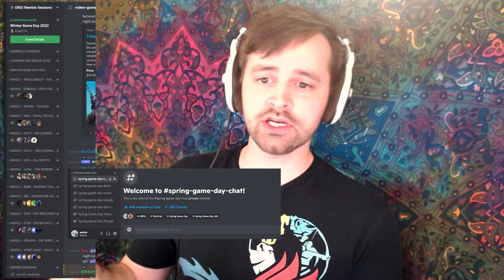Spring Game Day 2022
Quick community update from Sam at D&D Newbie Sessions regarding Spring Game Day 2022 on April 30th.